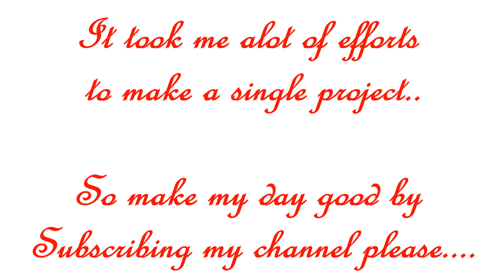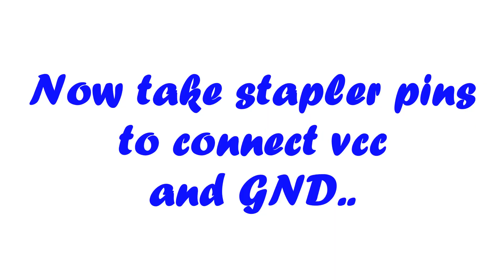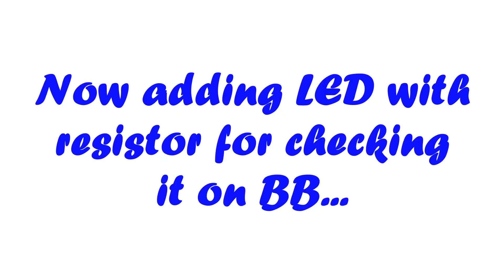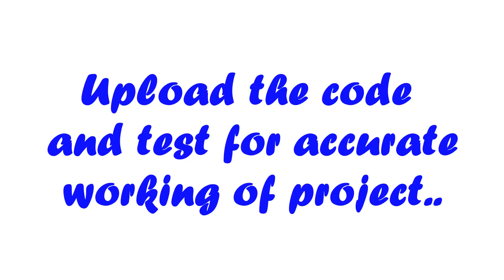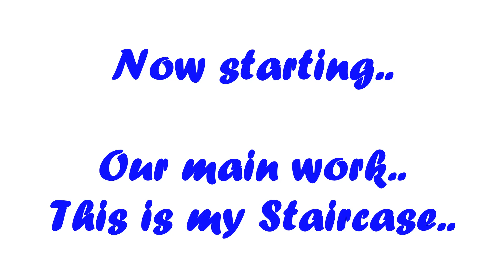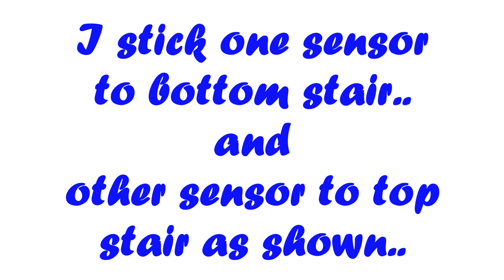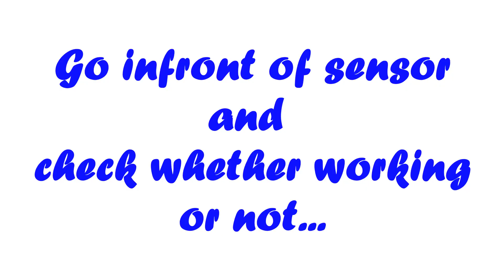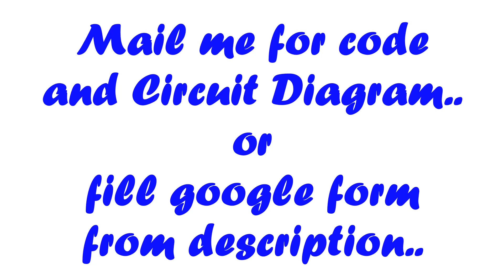DIY Automatic Staircase Lights | Motion activated stairs lights | auto on off stairs lights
In this project I made Automatic Staircase lights for your home stairs.
It uses 2 ultrasonic sensor.
one at the beginning of the stairs and other at the end of stairs. When any person goes in front of any sensor, staircase light automatically turns on.
Steps to buy the code & circuit diagram:-
2. Share the channel with your friends group
Watch the whole video and apply it to your home.
Links to buy components..
1. Arduino Uno
2. Ultrasonic sensor
3. Jumper wires
4. Relay Module
5. Strip Lights with driver
6. 12v adapter for Arduino
Video recording gear
One Plus 6T ( Mohd Saif my bro )
Terms you can use to find this video:
1. How to make Automatic Staircase Lights ?
2. How to make Automatic Staircase Lights at home ?
3. How to make Automatic Staircase Lights for your home ?
4. Automatic Staircase Lights kaise banaye ?
5. Ghar par Automatic Staircase Lights kaise banaye ?
6. Arduino Uno se Automatic Staircase Lights kaise banaye ?
7. How to make Automatic Staircase Lights using Arduino Uno ?
8. Automatic Staircase Lights kaise banaye ghar par ?
9. How to make Automatic Staircase Lights at home ?
10. Electronics Project of Automatic Staircase Lights using Arduino Uno .